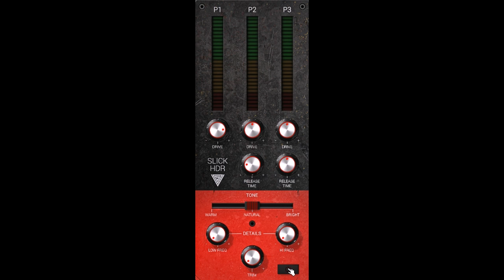SlickHDR (vocals) by Variety Of Sound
SlickHDR by Variety Of Sound

Psychoaccoustic Dynamic Processor

SlickHDR is a "Psychoaccoustic Dynamic Processor" which:
-balances the perceived global vs. local micro dynamics of any incoming audio.
-creates a rich in contrast, detailed and clearly perceived image which translates way better across different listening environments.
-provides a convenient workflow by simply adjusting three dynamic processors to show a roughly same load.
-offers further and detailed control about overall tone and release time behavior.

P1 is the fastest processor, increases clarity and is also used to set the overall input level to all
further processing. On the opposite, P2 is the slowest processor and is typically used for overall
signal leveling and to recover P1 from too much load. P3 is finally utilized to round the
signal off. Such polishing/finishing always occurs within SlickHDR but is handed over to
look-ahead processing the more load P3 actually shows. If too much load is induced, clarity
decreases and also the volume drops slightly as a tradeoff.

Track by FireLips